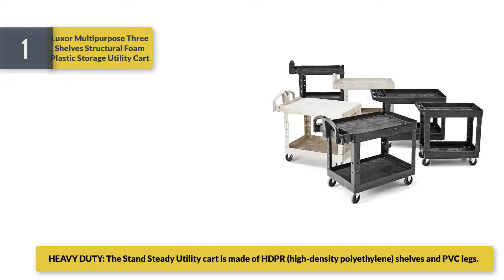TOP 5 Best Service Cart ||| 2019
Find out what I think are Service Cart 2019.  Overwatch these Service Cart will fit your needs!

1.Seville Classics UltraDurable Commercial-Grade 3-Tier NSF Utility Cart
2.Original Tubstr 3 Shelf Utility Cart/Service Cart
3.Original Tubstr 3 Shelf Utility Cart/Service Cart
4.Rubbermaid Commercial Heavy-Duty 2
5.Luxor 32" x 18" Tub Storage Cart 2 Shelves

TOP 5 Best Wireless Headphones
TOP 5 Best TV Wall Mount
TOP 5 Best Eyeliner Makeup
TOP 5 Best HD Cleansing Brush
TOP 5 Best Monocular Telescope
TOP 5 Best Aluminum Video Tripod Kit
TOP 5 Best Wireless Color Printer
TOP 5 Best Video Camera
TOP 5 Best Laptop Cooler Cooling Pad
TOP 5 Best HDMI Splitter
TOP 5 Best Bluetooth Microphone Sing Stand
TOP 5 Best Meat Thermometer